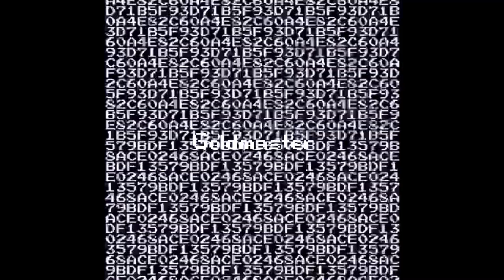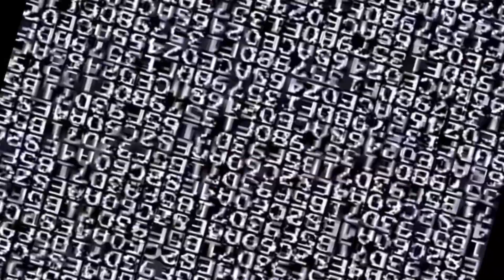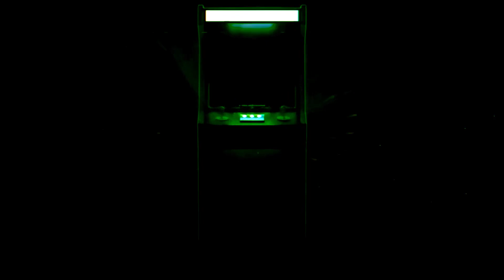Levels - Goldmaster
The original video got blocked. Watch the original here (thanks to DJ-F.Harmony for the site):